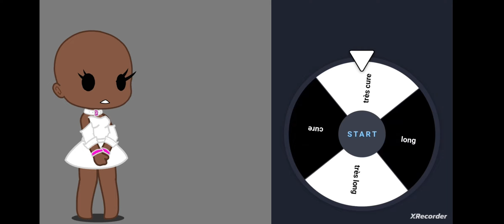personnage avec roulette parti 8/10